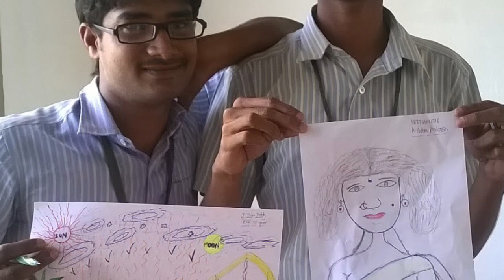Dhanekula ECE(2012-2016)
Friendship Memories